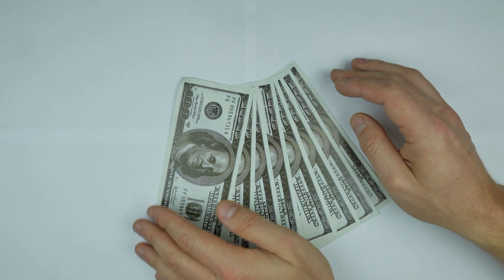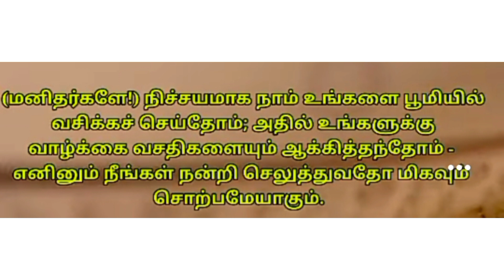வருமானம் பெருக தொழிலில் பரக்கத் உண்டாக இதை ஓதுங்கள் @journeytoparadise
வருமானம் பெருக தொழிலில் பரக்கத் உண்டாக இதை ஓதுங்கள் ‎@Journey to paradise